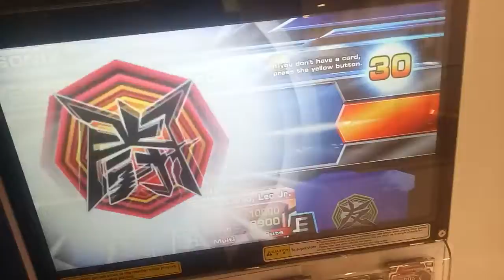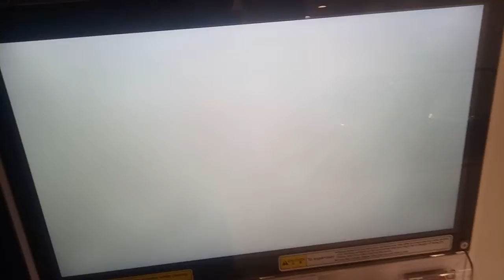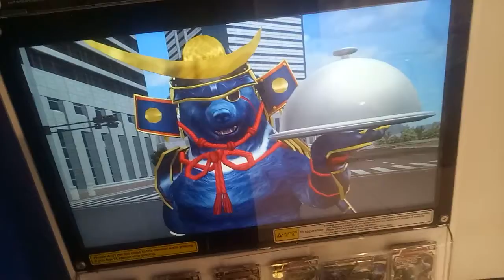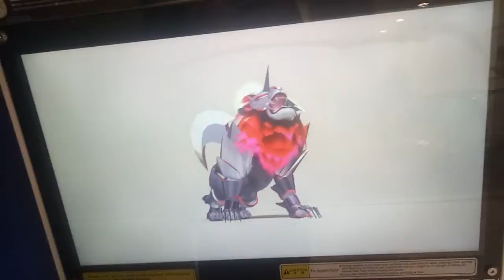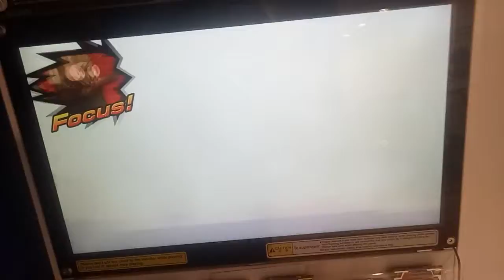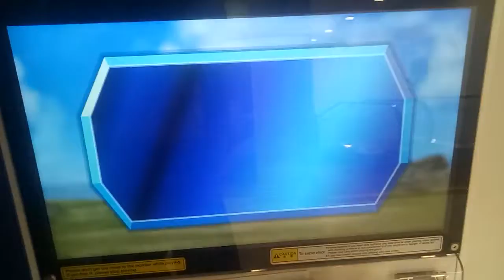Great Animal Kaiser M2 Raging Celeo Vs Knights And Samurai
Celeo has a long way of training so he fights Knights and Samurai will he achieve his goal in defeating the hardest mission? Let's see